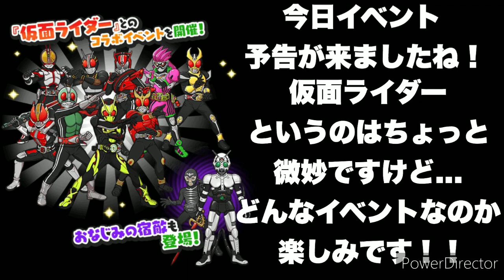【次回イベント予告】仮面ライダーコラボが決定!! 妖怪ウォッチぷにぷに Yo-kai Watch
次回イベントは仮面ライダーコラボに決定!!

Y学園（九尾リュウスケ）:ステージ25で寺刀ジンペイを使ってクリア
体育倉庫（ブルポン完全体）:ステージ45をクリア